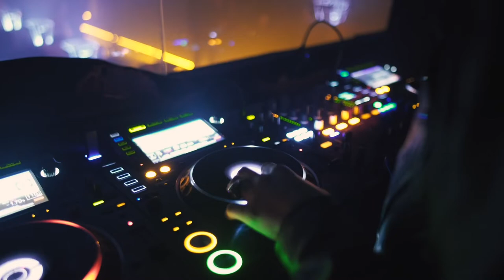Lotion by Harry x Harry feat Georege devillie official music video